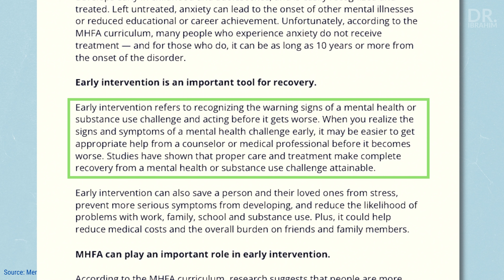Mental Illness: Watch This To Understand Why You're Struggling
The term "mental health" refers to a person's cognitive, behavioral, and emotional well-being. It all comes down to how people think, feel, and act. The term "mental health" is sometimes used to refer to the absence of a mental disorder.

While mental health disorders are common, their severity varies. With the right treatment and access to support, most people can manage their symptoms and live full lives (depression ka ilaj).

For others, recovery may not entail returning to their pre-mental health disorder lives, but rather learning new coping strategies and gaining more control over their lives.

The prevalence of mental disorders tends to peak between 18 and 25 but then drops significantly between 50 and over (depression ki alamat).

Having a mental health problem, especially depression raises your risk for severe chronic health conditions like diabetes, stroke, hypertension, cancer, and heart disease.

📚 Sources:

The Importance of Early Intervention for People Facing Mental Health Challenges

A deep dive into understanding Mental Health, how it affects us, & how to understand the signs: